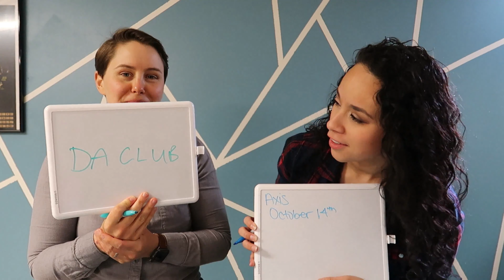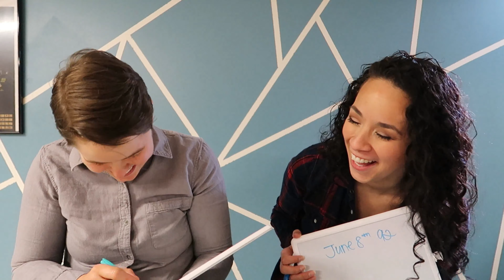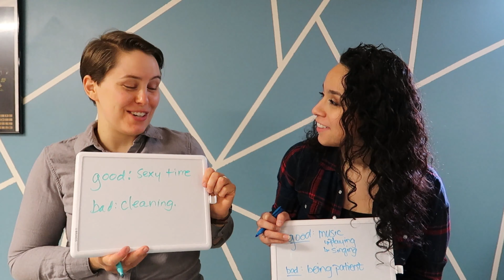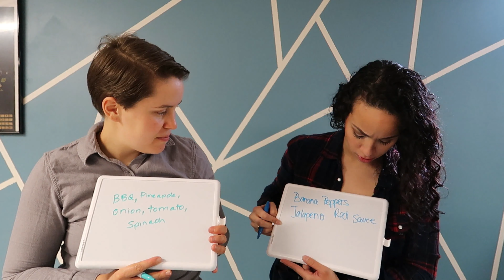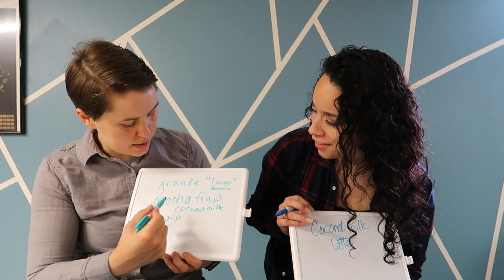Challenge | Wife Edition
Our first video. Get to know us a bit as we try and answer questions about each other.
LGBTQ+